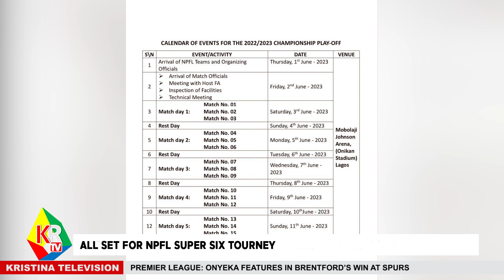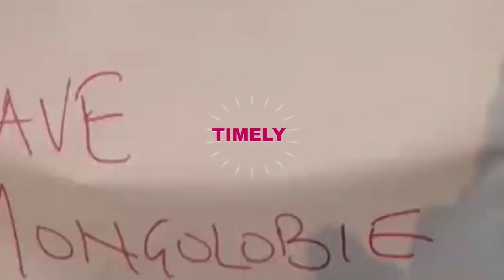[WATCH] GLOBAL SPORTS UPDATE